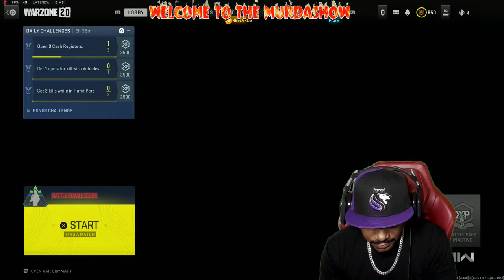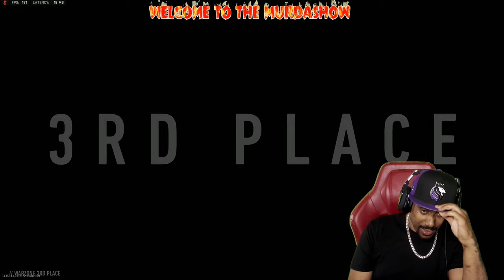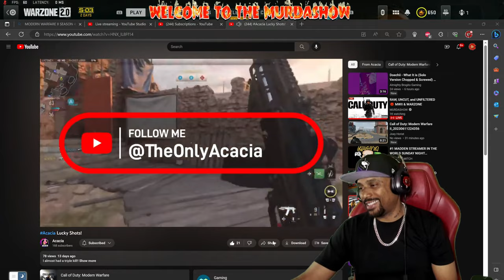RAW, UNCUT, and UNFILTERED😈 MWII & WARZONE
CALL OF DUTY LIVE...F*CK WIT ME!!

(send a message)